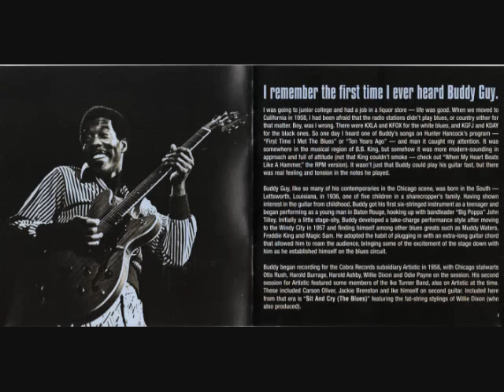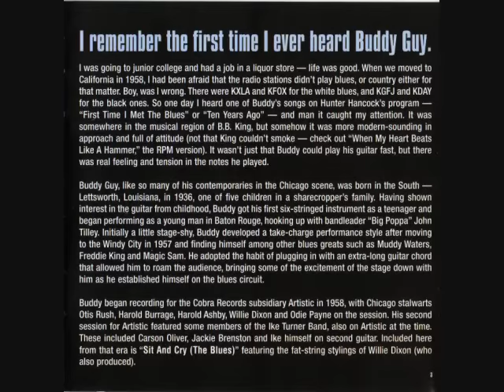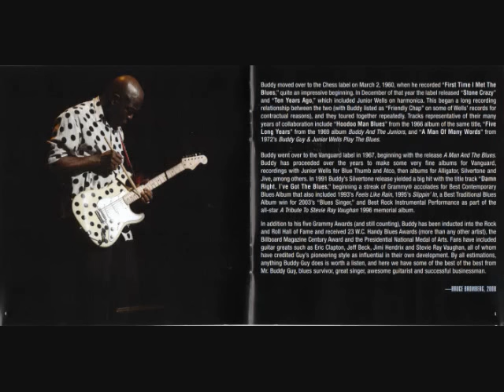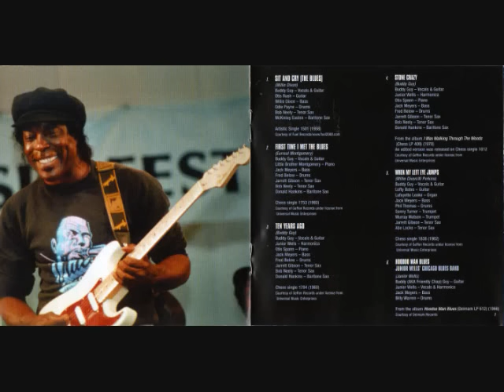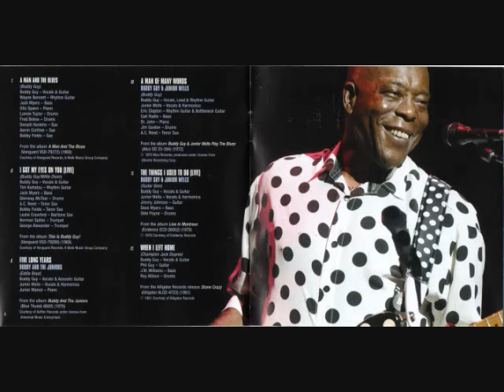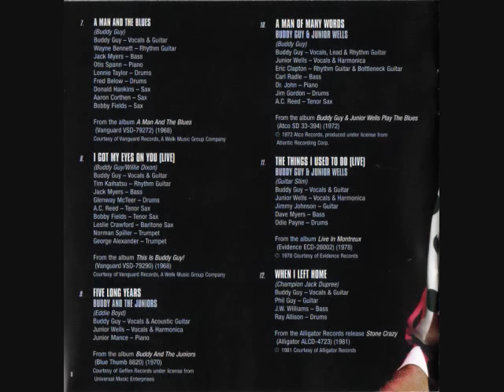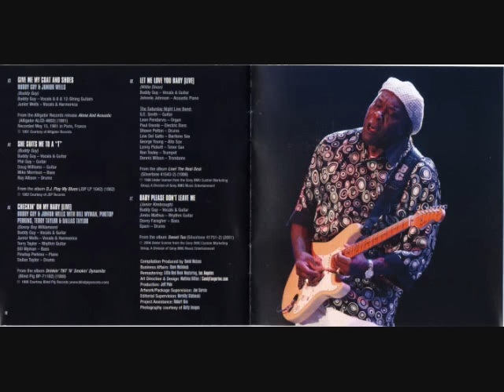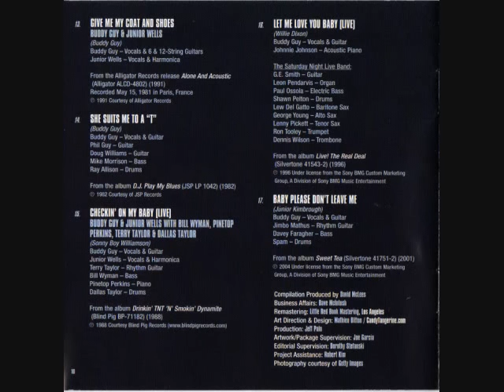Buddy Guy - Definitive Buddy Guy [Full Album] Liner notebook [HQ 360 vbr]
Buddy Guy - The Definitive Buddy Guy [Full Album] Shout Factory, 2009. Video with album liner notebook. Album is 1 disk of 17 tracks by legendary Chicago blues guitarist and vocalist Buddy Guy. Restrictions applied and accepted.